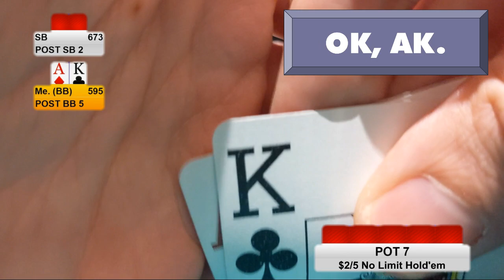Ace-King: I love you, I hate you (Episode 7)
Just another poker vlog? Not so fast. In this episode, Slow Poker gets into some tough spots, some easy spots, faces multiple all-ins, and navigates his love-hate relationship with Ace-King.

CHAPTERS:
0:00 Intro
0:05 55
1:05 QQ
1:36 AQo
1:46: KJhh
2:07 JJ
2:32 Mailbag
2:38 AK, Part I
3:52 AK, Part II
4:19 AK, Part III
4:54 AK, Part IV
6:30 AK, Part V
6:58 AK, Part VI